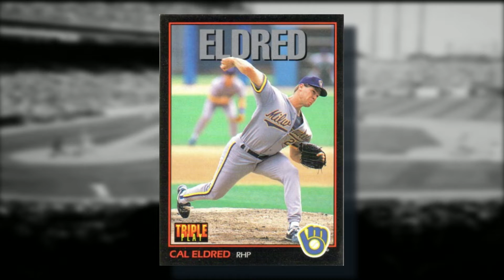The Unique 1992 Milwaukee Brewers, The Last Hurrah for Paul Molitor and Robin Yount in MIL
Thank you for your interest in this Milwaukee Brewers history video about the 1992 Milwaukee Brewers with Paul Molitor and Robin Yount.  This was the last chance Milwaukee had to make the postseason with Molitor and Yount.  I greatly appreciate your interest in this 90s MLB video.  Thank you so much and enjoy this sports history documentation.

90s Sports Nostalgia is a YouTube channel that makes historical sports content. The videos on this channel mostly documents 90s NFL football, 90s NBA Basketball, 90s Major League Baseball and some college sports.

Stats and box scores are from: baseball-reference.com

Other Attribution:

Video is to be credited to MLB and ESPN

Picture Attribution

1982 Brewers Pic 1
Credit: Sabr. org

Robin Yount 3000 hit picture
Credit: Benny Sieu Milwaukee Journal

Grey Background
Public Domain

Timestamps
00:00 Intro
00:45 The 1992 MLB season
1:01 Cal Eldred comes to Milwaukee
1:06 The 1992 Milwaukee Brewers in September
1:46 Recap of the 1992 Milwaukee Brewers

Once again, thank you so much for your interest in this milwaukee brewers history video.  This 90s mlb baseball video about the brew crew, I hope is well worth your time.  This video has paul molitor highlights, robin yount highlights and greg vaughn highlights.  Included is also robin yount 3000 hit.